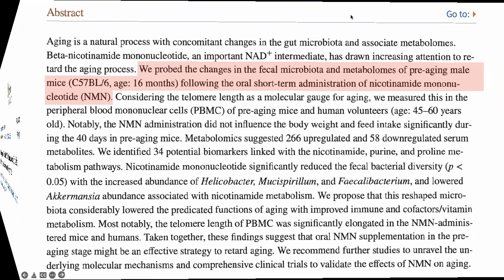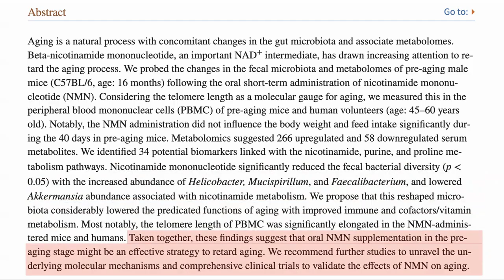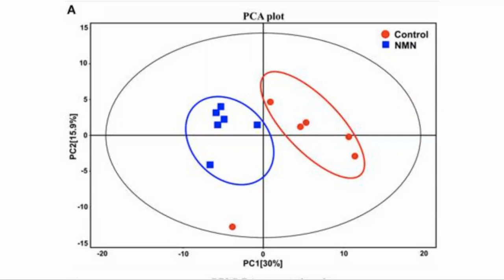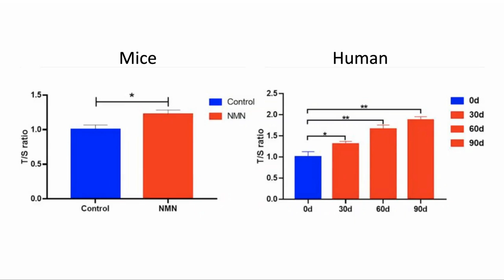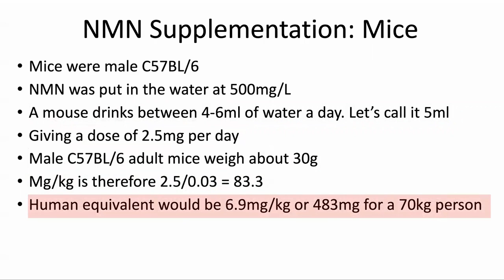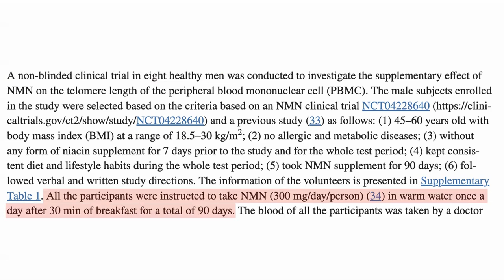NMN Lengthens Telomeres In Humans & Mice | Review By Modern Healthspan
In this video we walk through a mouse and human study where after supplementation with NMN there was an increase in telomere length as well as changes in serum metabolites, gut microbiota. I think that the increase in telomere length is the most interesting as it was seen in humans after only 90 days of NMN supplementation.

Papers mentioned in the video:
The Impacts of Short-Term NMN Supplementation on Serum Metabolism, Fecal Microbiota, and Telomere Length in Pre-Aging Phase

(Expiration date is now December 31, 2021)

100% Trans-Resveratrol 1000 mg ProHealth